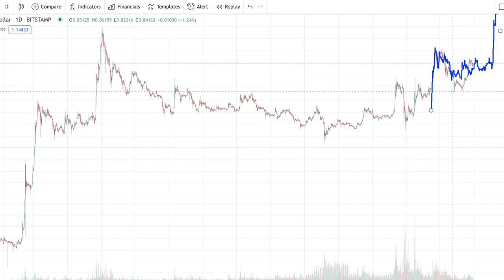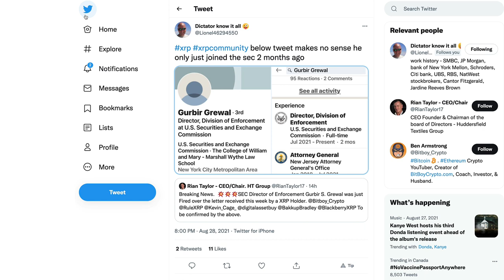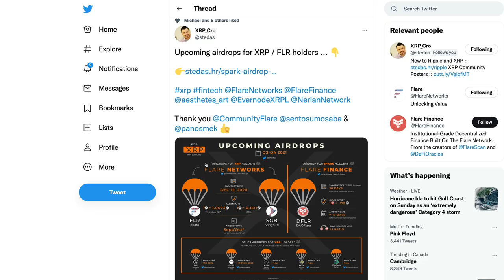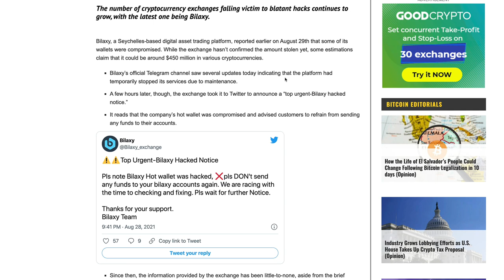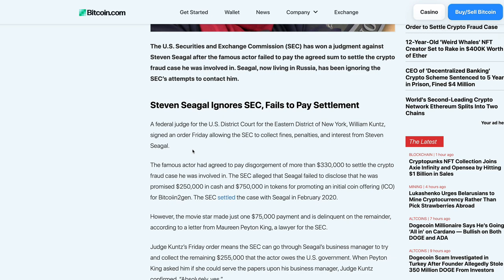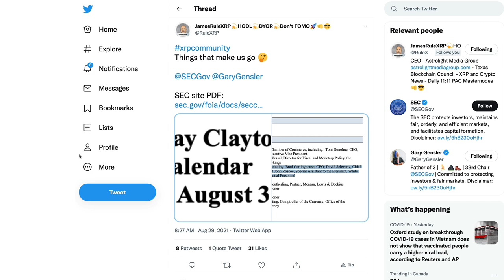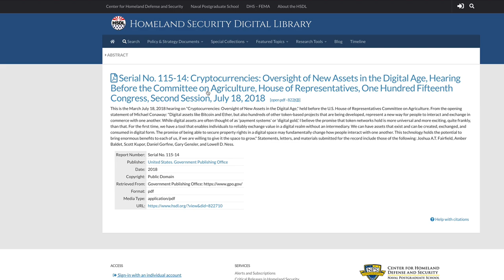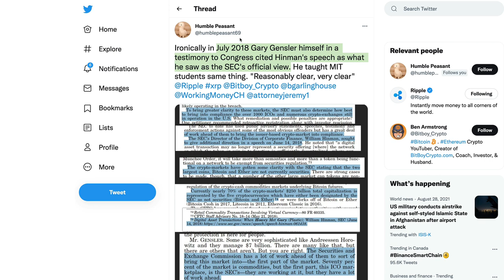Gary Gensler Refers To Hinman Speech As “OFFICIAL SEC VIEW” In 2018 & Ripple XRP Lawyer On Clarity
1BjPLyNgSyuxF19UrFCKVKbsBKuJmHWRUN